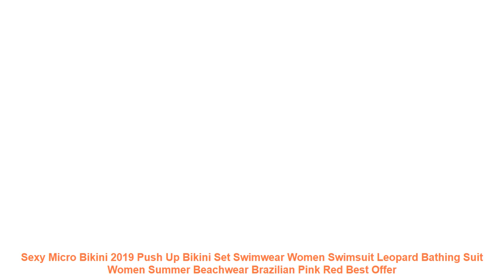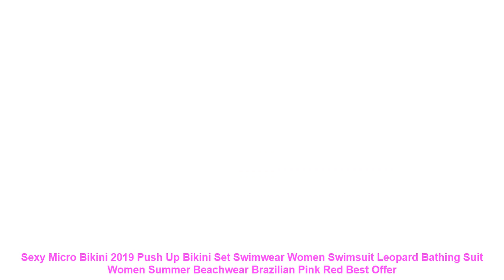Sexy Micro Bikini 2019 Push Up Bikini Set Swimwear Women Swimsuit Leop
Item Type: Bikinis Set
Gender: Women
Waist: High Waist
Support Type: Underwire
With Pad: Yes
Pattern Type: Solid.Plant.Floral.Print.Striped.Geometric.Leopard
Model Number: BNON-644
Material: Cotton.Polyester.Spandex
Fit: Fits true to size. take your normal size
Brand Name: Nowintwion
Quality: A
Size Available: S M L XL
Season: Spring Summer Autumn Winter
Type: Sexy Bikini Set
Color Number: Black Red Pink Blue Leopard
SetItem Type: Two Piece Set
Style: Push Up Bikini.Micro Thong.Bandage.Backless
Occasion: Beach.Causal Daily.Sunbathing
Suit: Swimming Suit For Women
Design: Metal Decoration.Metal Ring.Super-Elastic.Halter Strap.Floral.Gather
Similar Product
Sexy Bikini Push Up Swimwear High Waisted Bathing Suit Women Swimsuit Biquini Swimming Suit for Women
New Sexy Bikini 2019 Bandage Micro Brazilian Bikini Set Push Up Swimwear Women Swimsuit Bathing Suit
Plus Size Sexy Bikini 2019 Push Up Bikini Set Pink Swimwear Women Micro Swimsuit Female Bandage
Peachtan Sexy pink swimwear women bathing suit Bandeau bikinis 2019 mujer Micro swimsuit female Push up
Bikinx Bandeau swimwear women push up swimsuit female Cactus Print micro bikini 2019 sexy bathing suit
Bikinx Neon green micro bikini 2019 bathing suit Sexy push up swimsuit female bathers Triangle swimwear
Sexy snake bikini thong 2019 new Micro bikini Neon swimwear women bathers Push up 3 piece
Sexy Halter Swimsuit Women Thong Micro Bikini Push Up 2019 Brazilian Bikini Tropical Plant Print Swimwear
bikini push up brazilian bikini set 2019 sexy adjust swimsuit women solid halter top bathing suit
Sexy Bikinis Women 2019 Micro Bikini Set Push Up Cut Flower Two Piece Swimsuit Female Bandage